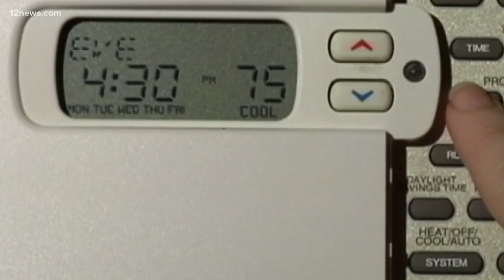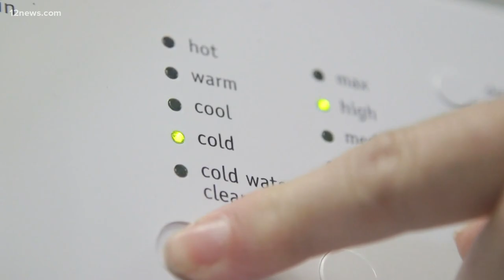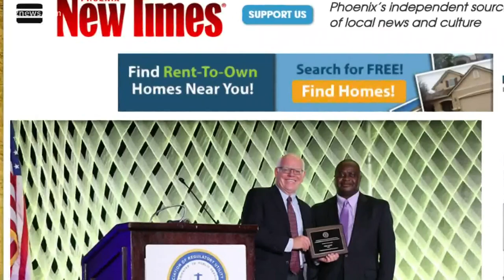Investigation sought before APS rate hike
One coalition is asking APS to forgive all summer debts racked up by Arizonans who suffered because of the pandemic. Another advocate is calling for an investigation before Arizona's Corporation Commission has the chance to approve a rate increase